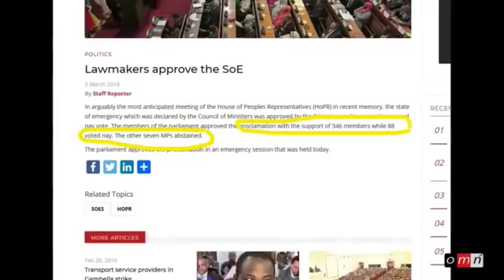OMN- ልዩ ሰበር ዜና - የዛሬ "ሰኞ" March.. 5/ 2018